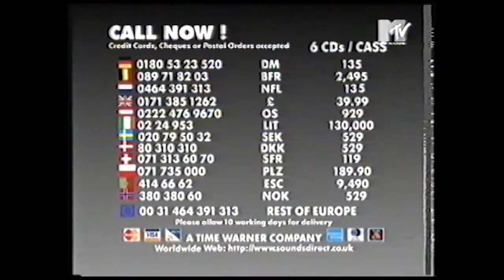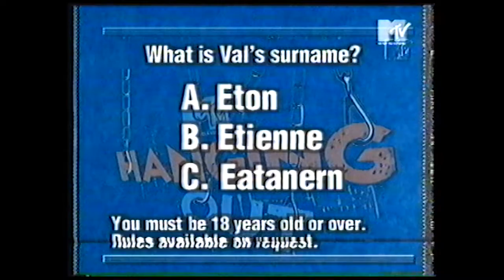Galliano on MTV Hanging Out 1996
Galliano were invited to the MTV 'Hanging Out' show with Lisa I'Anson to play some live tracks and answer questions from the public.

The two live tracks were:
• Ease Your Mind
• Roofing Tiles
from the album :4

Musicians were:
• Rob Gallagher (vocals)
• Valerie Etienne (vocals)
• Crispin Robinson (percussion & drums)
• Ernie McKone (bass)
• Crispin Taylor (drums)
• Nemo Jones (guitar)
• Ski Oakenfull (keyboards)

Apologies for the audio quality. This was a VHS transfer and the tape was in quite bad condition.